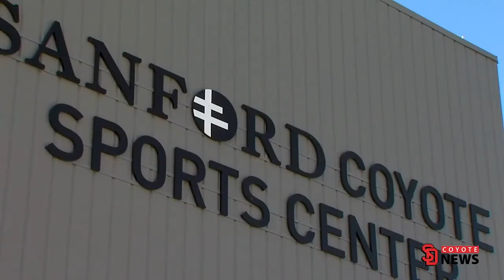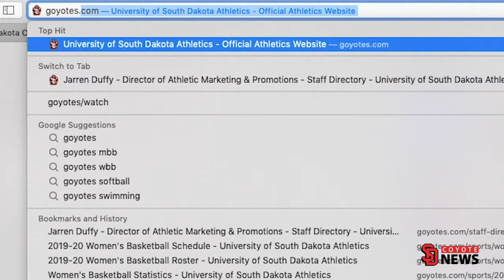Coyote News Summit League Transportation